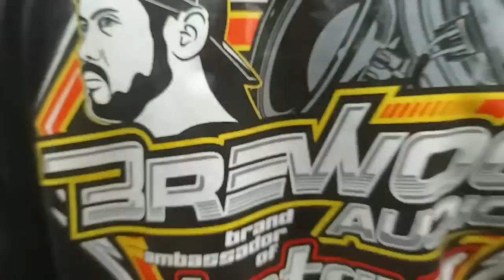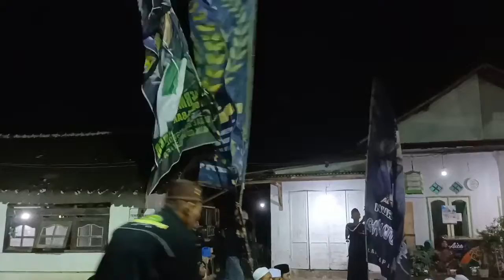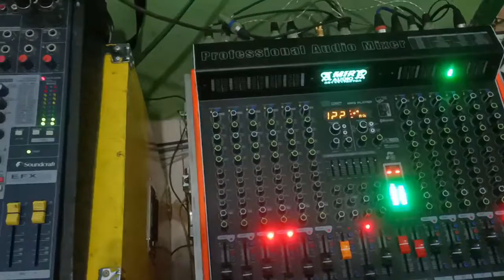live kajian pembukaan majelis siraan tisno gambar versi sound miniatur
Ghofur 22 channel kali ini kembali membagikan video terbaru pembukaan majelis